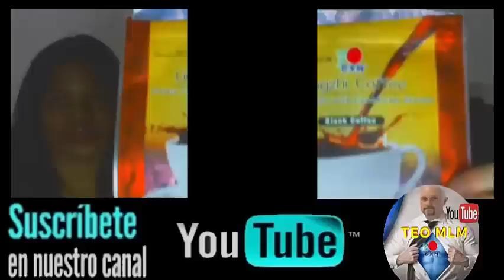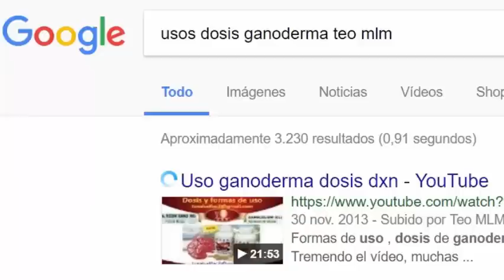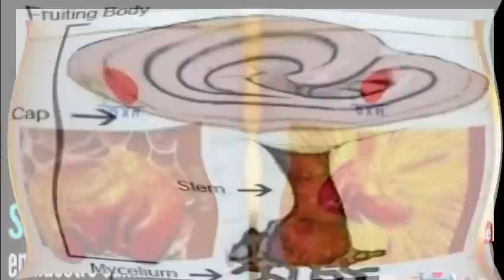♛ Descubre ♛ por que no funciona ganoderma??♛✆ + 642 366 134 ☎️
⍾ ganoderma lucidum

ASESORÍA PERSONAL